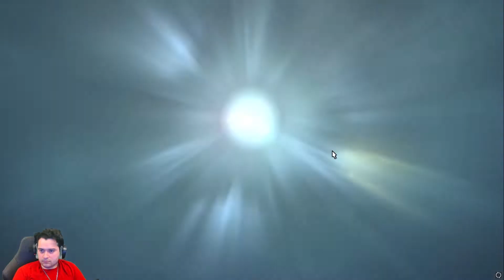3.3 Epic Narration- Part1- I challenge Nidhogg!-FFXIV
In this video I attempt to Narrate every character who did not have a dialog. If you enjoyed this content come hang out live I go live everyday at 1-3pm EST.

0:00 Intro
0:48 Leading up to big battle
13:53 Hraesvelgr's Trial
21:34 Kupo Narration
22:34 Epic battle begins